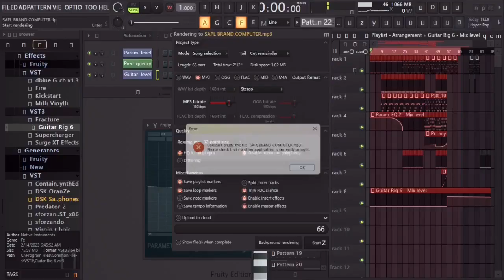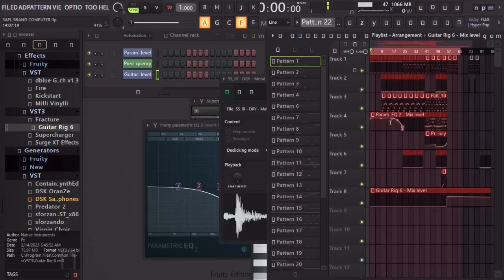SAPL BRAND COMPUTER